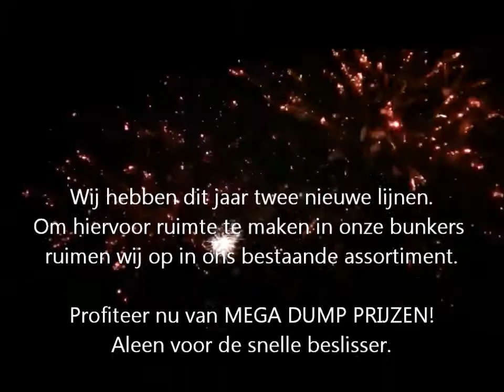Dumplijst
Presale actie 2015